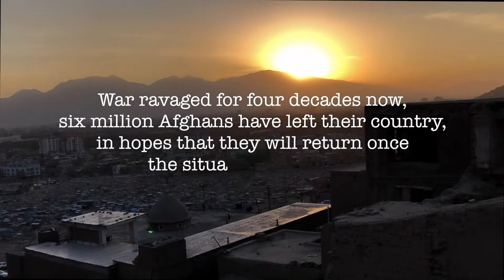Qasmin Brothers- The Barber Band